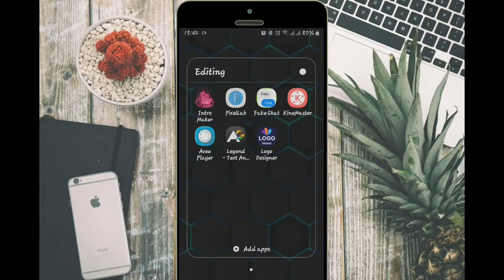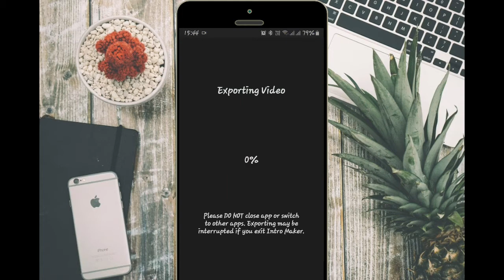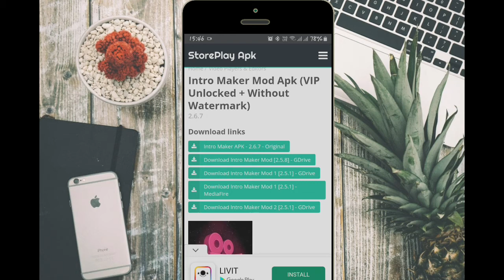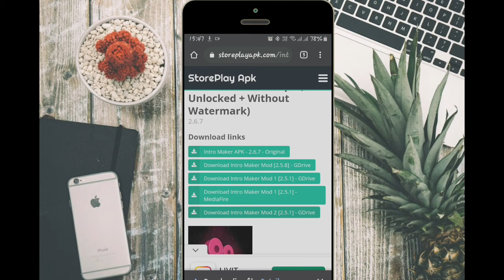How To Create Cool Intros For YOUTUBER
How to create cool intros fir YouTuber